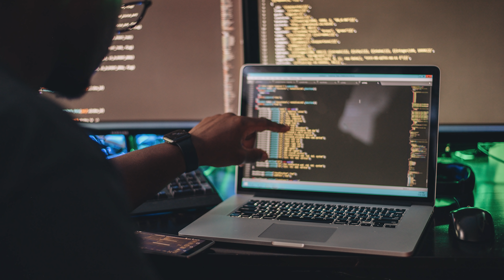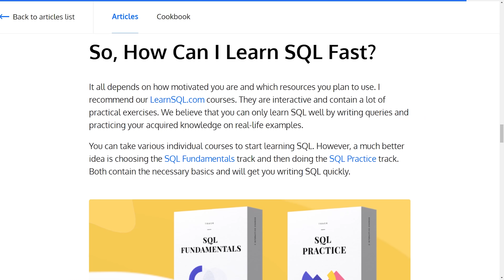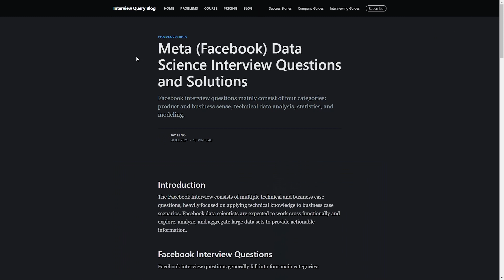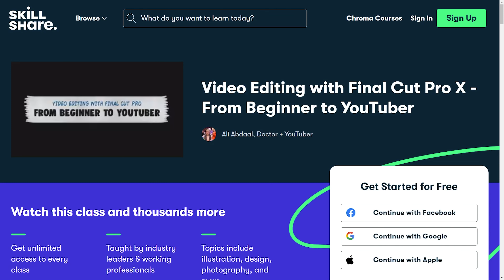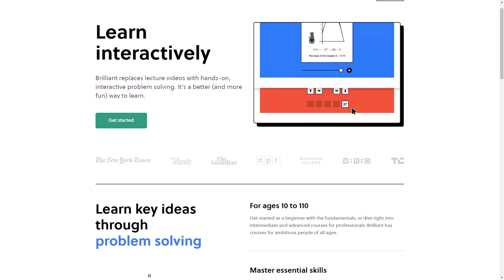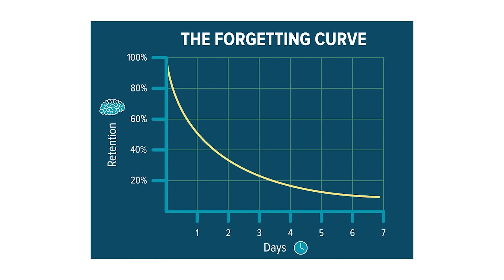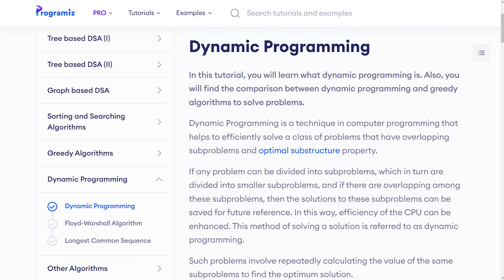How To Learn Anything Faster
In this video, I talk about how to learn anything faster so you have more time to watch anime.

Learning How To Learn

⏰ Timestamps
00:00 intro
01:03 compass & map
03:10 bullseye
05:05 the weakest link
07:22 notes as framework
09:06 combat the forgetting curve
10:34 feedback is a gift
12:03 experiment